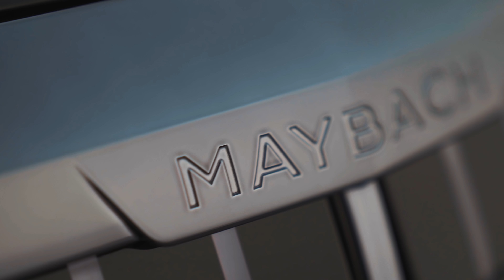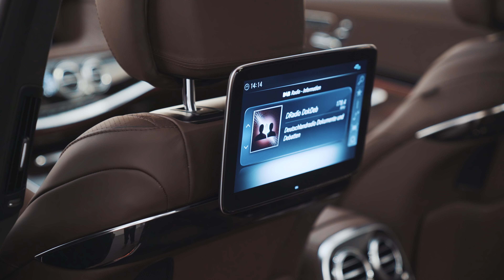BRABUS 900 based on Maybach S 650 | GIMS 2019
BRABUS 900 based on Mercedes-Maybach S 650

662 kW / 900 HP / 1500 Nm

urban 17,1 l/100km
extra-urban 8,6 l/100km
combined 11,9 l/100km
CO2 emissions: 279 g/km
efficiency class: F